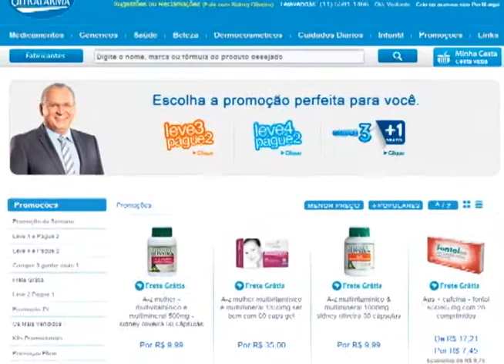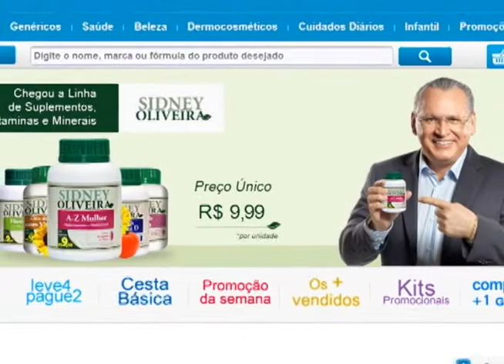Programa Som & Sabor Brasil exibido pela Rede Tv e Tv Gazeta parte 4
Programa Som & Sabor Brasil exibido pela Rede Tv e Tv Gazeta parte 4, Gravado no Rancho do Comanche, com Los Castilho, Produzido por Perna´s Video Produções apoio Ultrafarma.